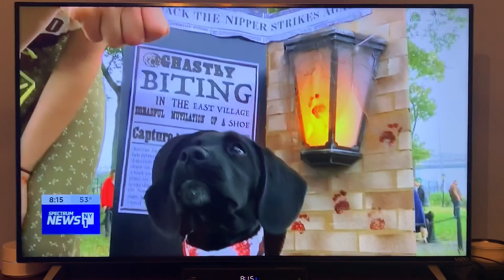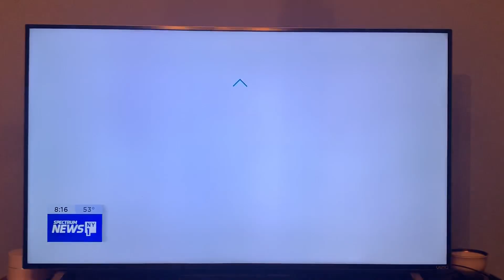Snoop Dogg & Martha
Tompkinssquareparkhalloweemdogparade